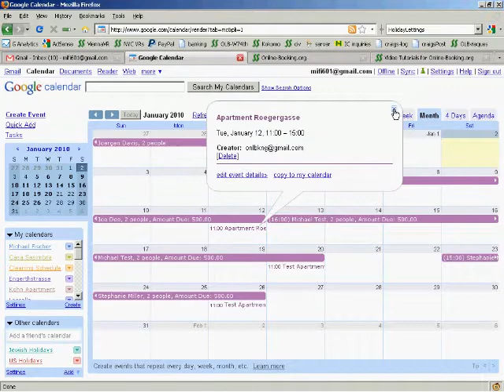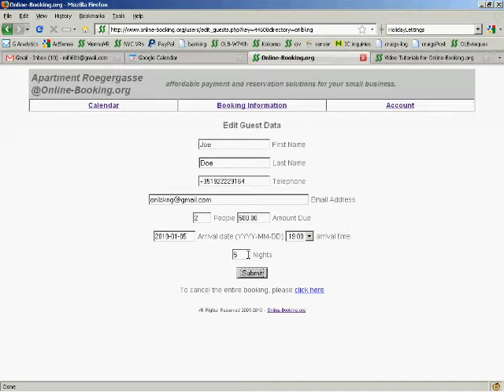Online-Booking.org and Google Calendar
interfaces with Google Calendar